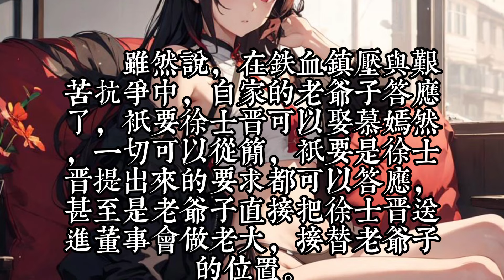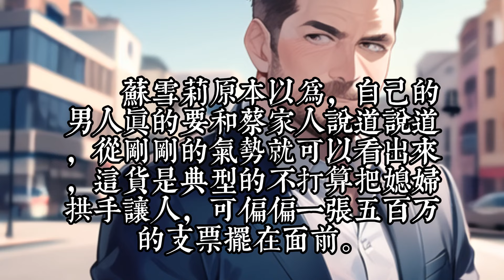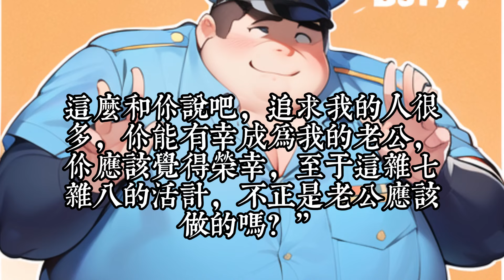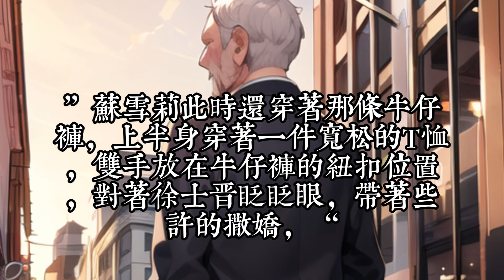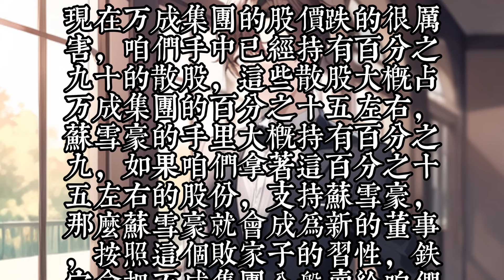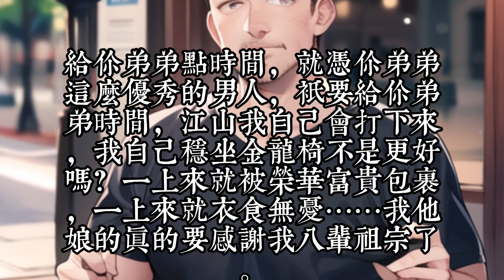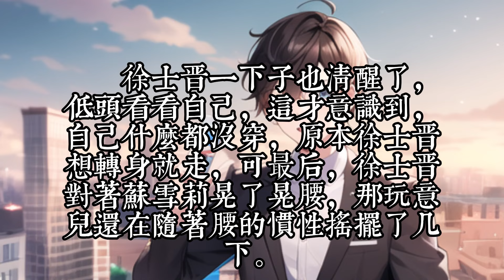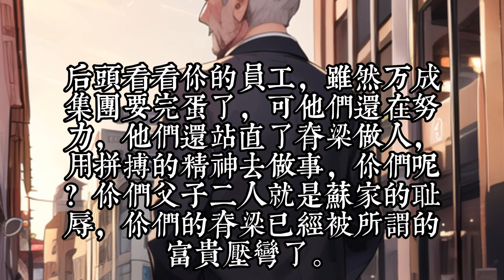《路過，被美女總裁綁去結婚》新1-30：只要女總裁把握住，連夜搬進大別墅！